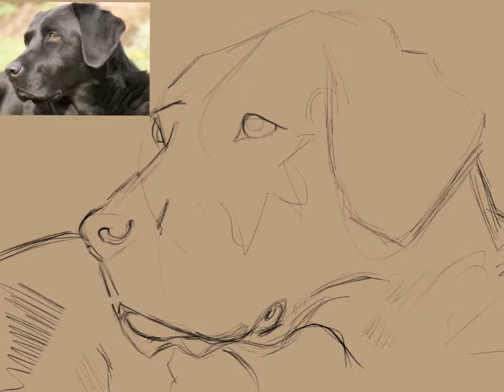Black Lab Speed Painting - Procreate - iPad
This is a digital painting I did using an iPad mini air, procreate and a Wacom intuos creative stylus. Everything was done on the iPad. This was a study to see if I could do black fur and work on my color without using the picker. I hope you like.